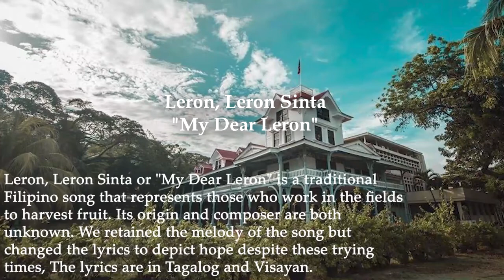Silliman MT Society - WMTD